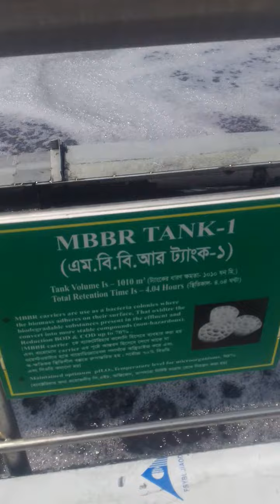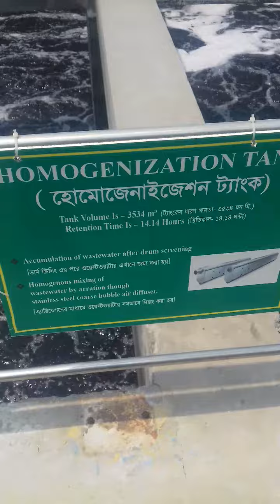Environment Chemistry at ETP